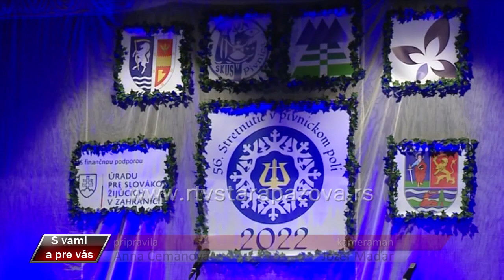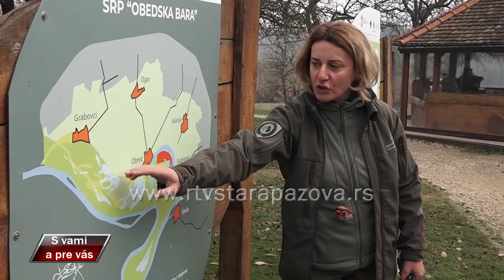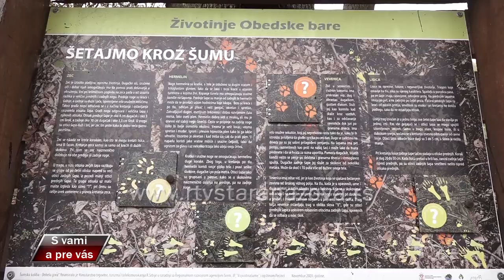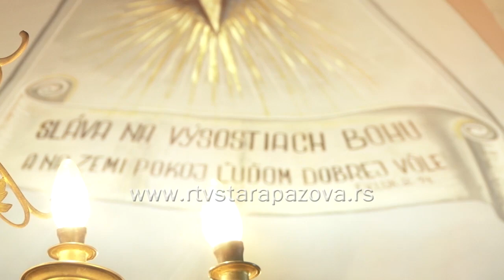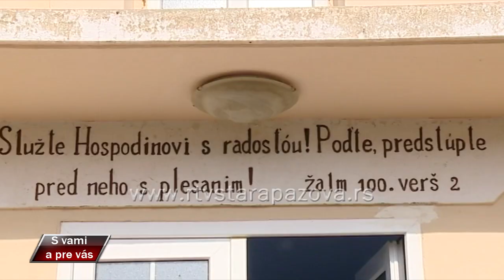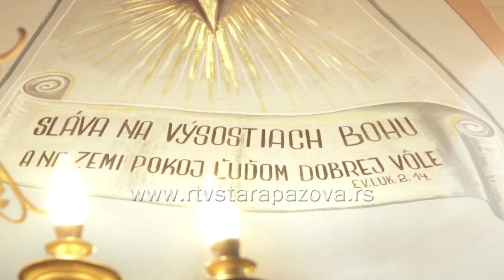S vami a pre vas 501